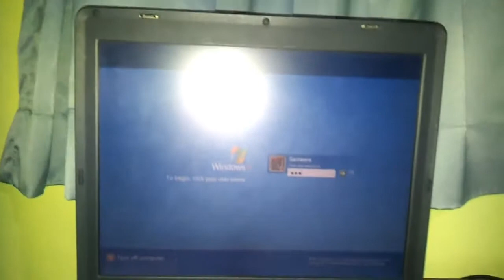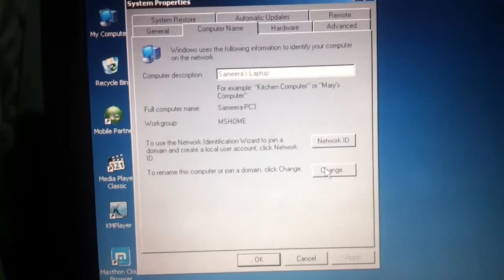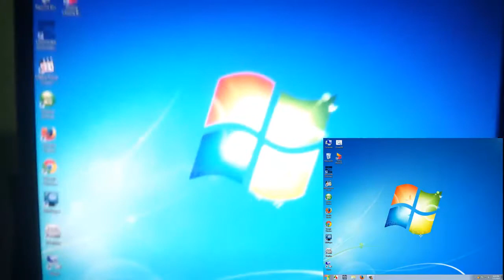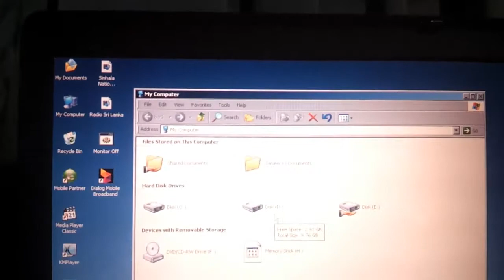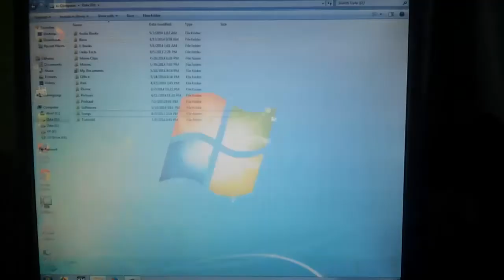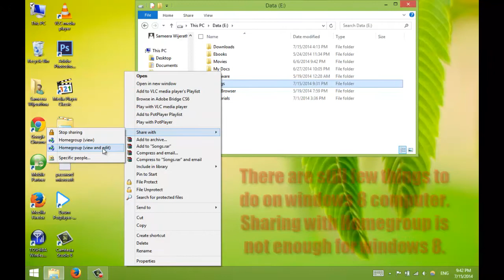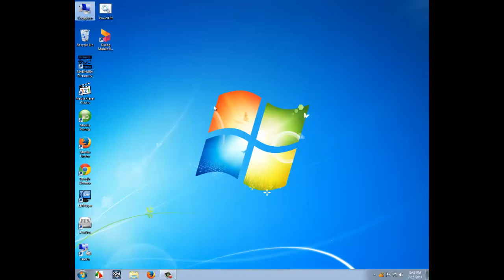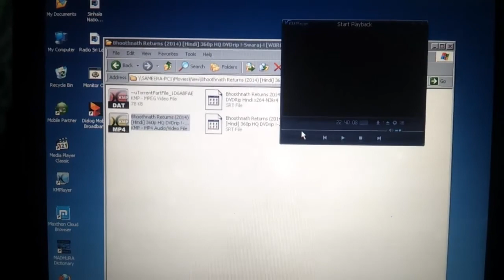Windows 8 (Windows 8.1), Windows 7 and Windows XP Wi Fi network for file sharing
In this video tutorial I'm going to show you how to wirelessly network 3 computers which have Windows 8 (or windows 8.1), Windows 7 and Windows xp operating systems using Wi-Fi ADSL router. Also files and folders sharing and video streaming among them.